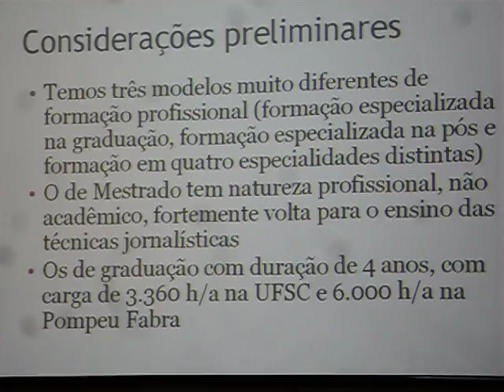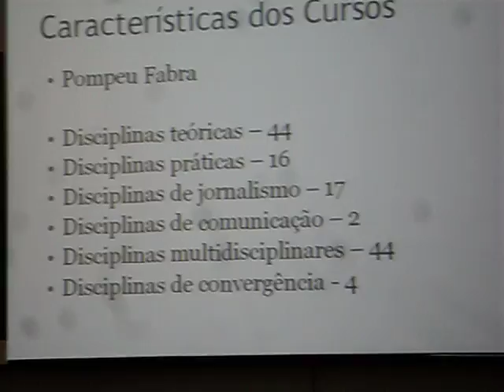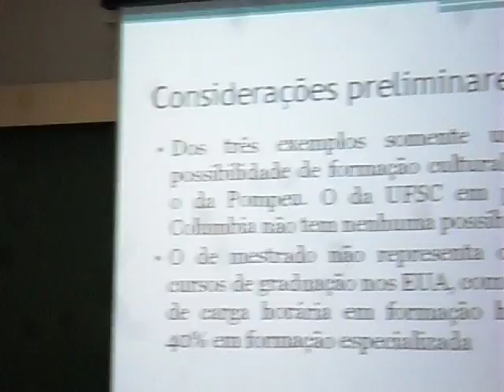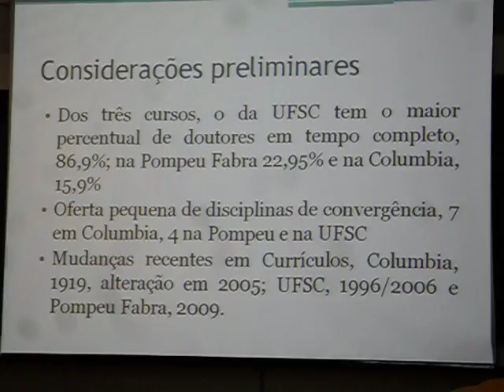Matrizes curriculares parte 2.AVI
Apresentação do trabalho intitulado "Matrizes curriculares em tempos de convergência: os casos de Columbia, nos EUA; Pompeu Fabra, na Espanha, e UFSC, no Brasil" de Elias Machado, Tattiana Teixeira e Mariana Rosa e Silva (UFSC) no II Seminário Nacional de Ensino de Jornalismo. Local/data: UTP(Curitiba), 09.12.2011.